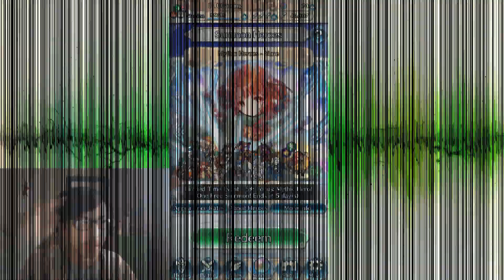Fire Emblem Heroes Mythic Yune